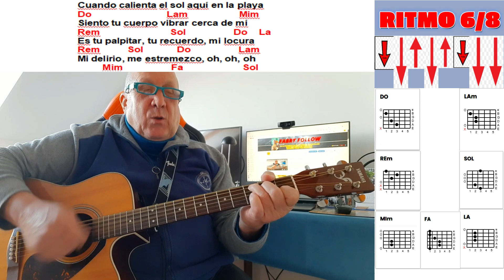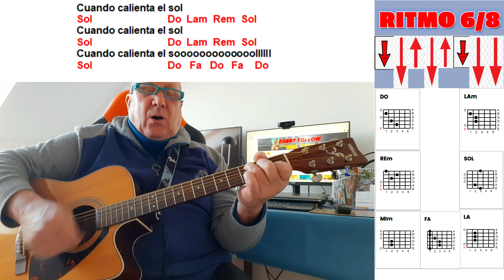CUANDO CALIENTA EL SOL LOS MARCELLOS FERIAL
Ecco un nuovo Video rivisitato che sembra vi piaccia molto...spero di avere fatto una bella cosa rispiegando il Ritmo della canzone e inserendo il Testo con gli accordi ben visibili ed in modo permanente per tutta la durata della canzone...buon divertimento a tutti e se avete qualche problema scrivetemi nei commenti. Ciao alla prossima !